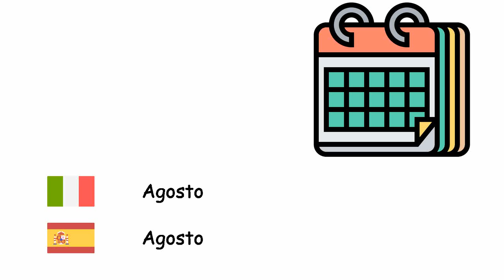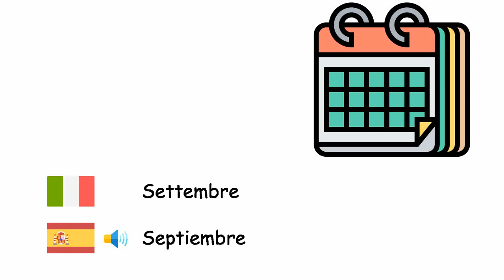Mesi (Lingua spagnola) (it-es)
Fone TV
it-es-22
Meses (Idioma español)
Gennaio - Enero
Febbraio - Febrero
Marzo - Marzo
Aprile - Abril
Maggio - Mayo
Giugno - Junio
Luglio - Julio
Agosto - Agosto
Settembre - Septiembre
Ottobre - Octubre
Novembre - Noviembre
Dicembre - Diciembre